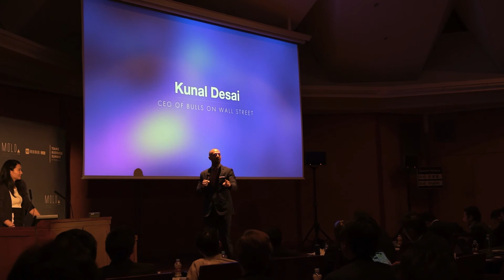Day 1 | Teamz Business Summit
Watch Kunals presentation during day 1 of the Teamz Business Summit in Japan. Kunal talks to the future of upcoming technology and blockchain startups which will be shaping the future of the blockchain world.